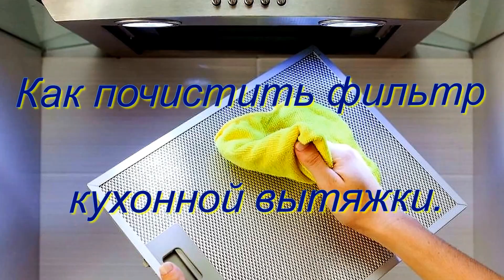Как почистить сетку фильтра кухонной вытяжки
Нужно  100 гр. соды пищевой, щепотку лимонной кислоты